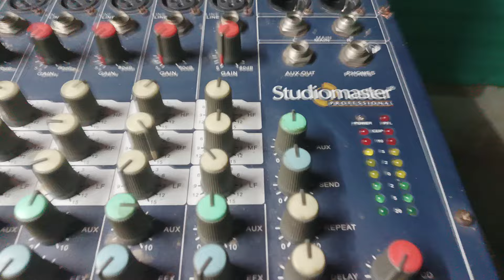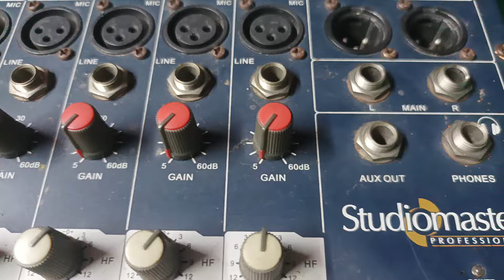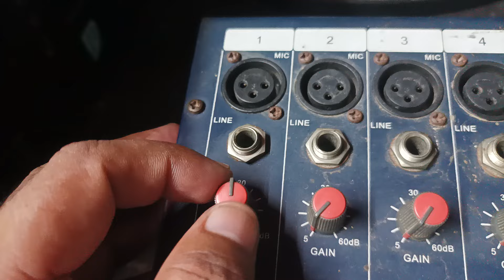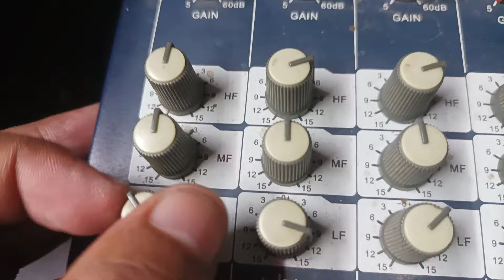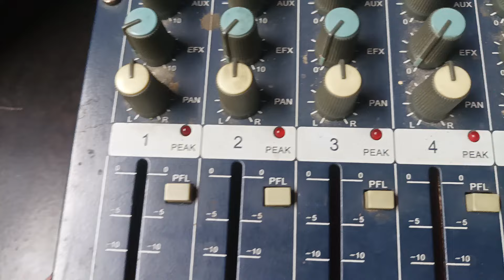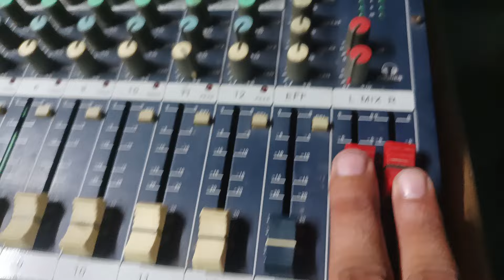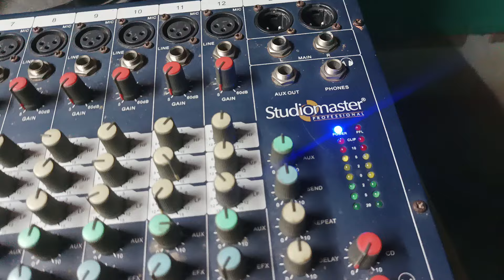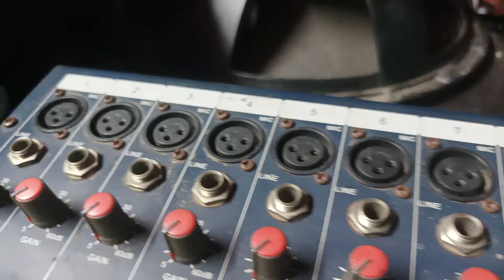studio master//का असली मिक्सर#स्टूडियो मास्टर का असली डीजे मिक्सर#vikas Dj vlog watch the video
विकास डीजे ब्लॉक में आपका स्वागत है vikas DJ vlog video